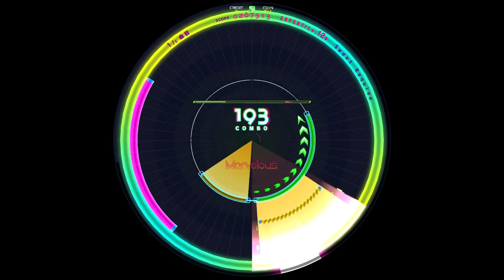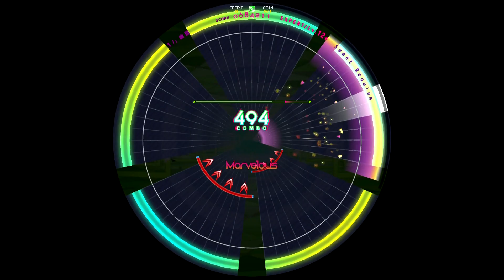[WACCA] Sweet Requiem(EXPERT) AM [譜面確認用]